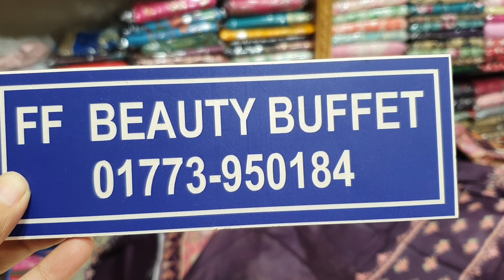01773950184/ডিজিটাল মালাহার ও বুটিকের হিট থ্রি পিচ কালেকশন